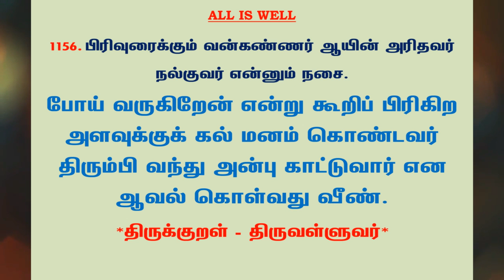#1224 | தினம் ஒரு திருக்குறள் - குறள் 1156 | Kural 1156 - Daily One Thirukkural